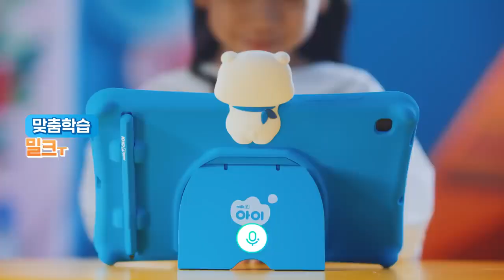밀크티광고 TV CF 아이들은 다다다 시작한다💙 다다다 모두 다 밀크T아이15초(심심해서 올린 동영상)